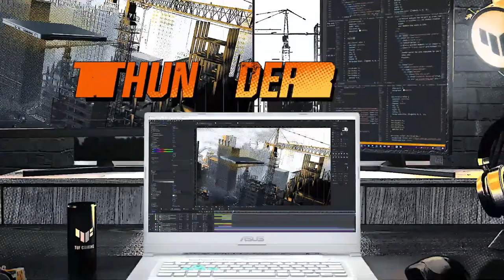Top 5 Best 11th Gen Gaming Laptop 2021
In this video we shared top 5 best 11th gen gaming laptops.

5 ► MSI Summit E15
Amazon US
4 ► ASUS TUF F15 Premium Gaming Laptop
Amazon US
3 ► Razer Blade 15
Amazon US
2 ► Acer Aspire 5
Amazon US
1 ► ASUS - ROG Zephyrus G14
Amazon US